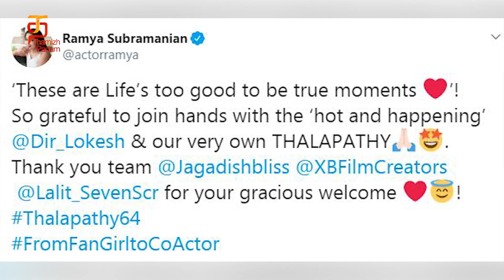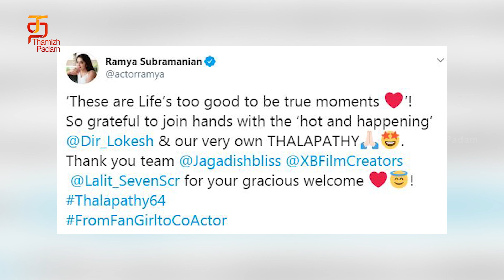Thalapathy 64 Latest Official Announcement | Thalapathy Vijay | Vijay Sethupathi | Lokesh Kanagaraj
Watch Thalapathy 64 Latest Official Announcement in Thamizh Padam. Watch Latest Tamil Movie News and Updates on Thamizh Padam. Thalapathy64 has already started making all hypes dues to the success of Bigil and Kaithi. The latest member to be on-board is a popular TV Artist.

Drop in comment section about your opinion.